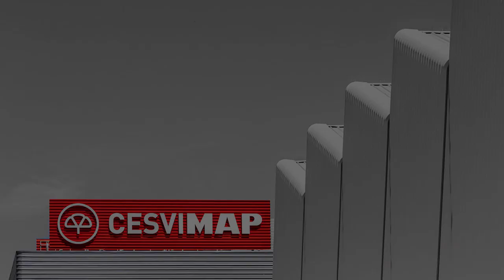Crash test delantero del Peugeot 3008 II